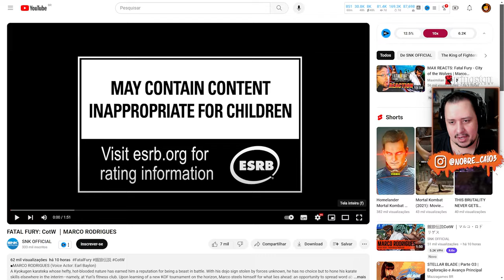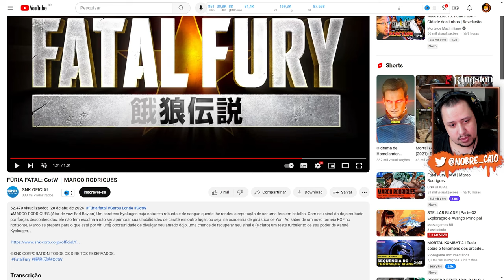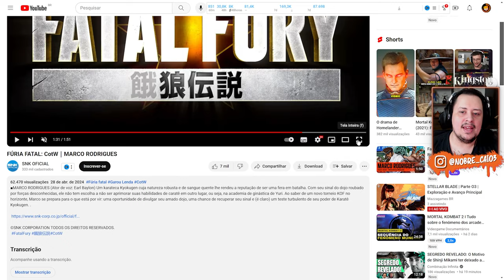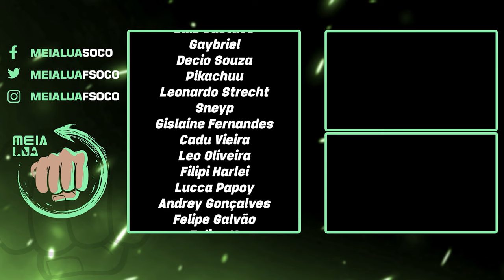BRUTO! MARCO RODRIGUES REVELADO em FATAL FURY CITY OF THE WOLVES e MAIS!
Nosso PC Gamer:
Proc: Intel Core i7 14700k 3.4Ghz (Fornecido pela  @Intel )
Mobo: MSI Pro Z790-P WIFI (Fornecida pela  @Intel )
Microfone: HYPERX QuadCast
SSD: TeamGroup T-Force Delta 500gb
Fonte: Corsair TX850 W